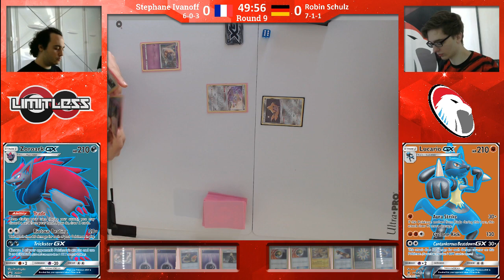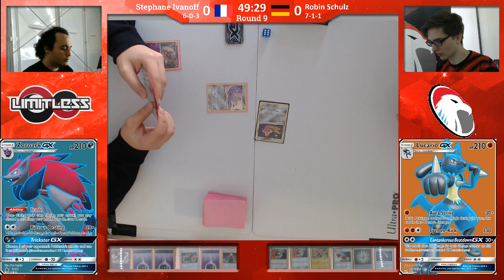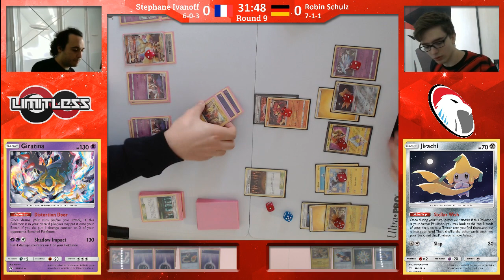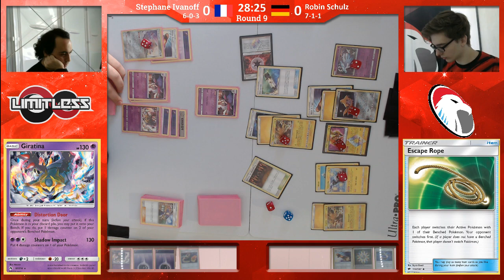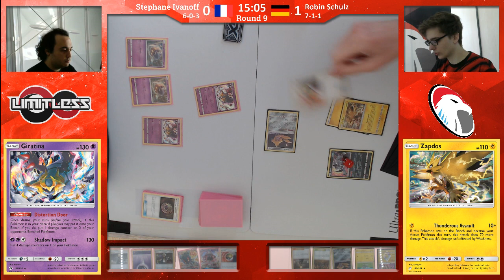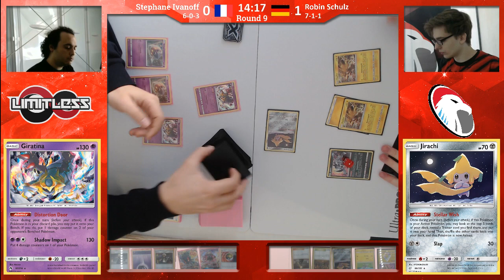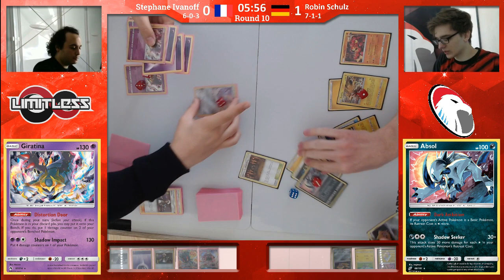SPE Cannes TCG R10 - Stephane Ivanoff vs Robin Schulz (Ultra Malamar vs Zapdos/Jirachi)